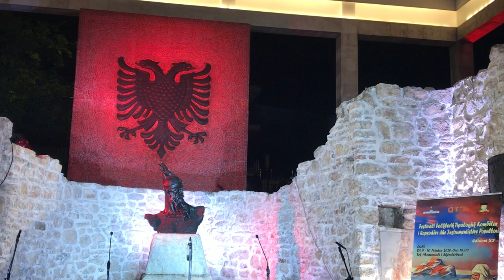Gege Zefi & Gjon Kosteri - Kenge maja krahu